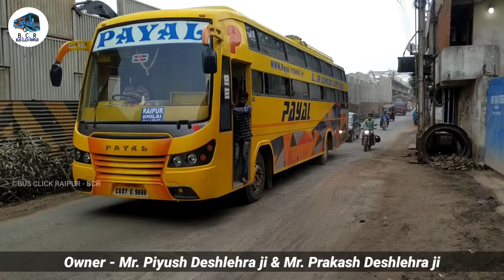छत्तीसगढ़ की 10 बड़े लग्जरी बस ओपरेटर कौन है || Top 10 Luxury Bus Operators of Chhattishgarh.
Top 10 Luxury Bus Operators of Chhattisharg.
(छत्तीसगढ़) की 10 बड़े बस ओपरेटर।

Comment your review on this Video. 😌

Mahendra Travels
Kanker Roadways
Dubey Travels